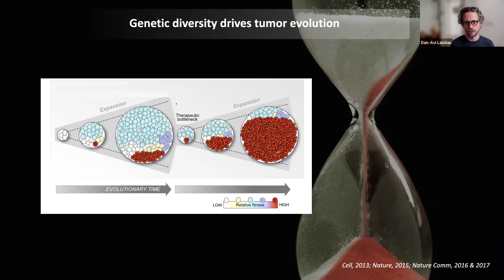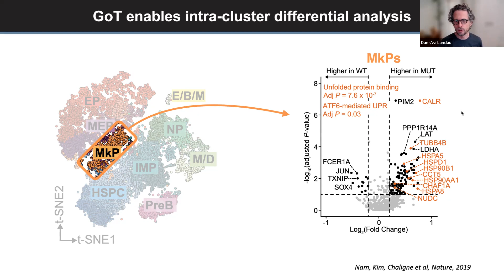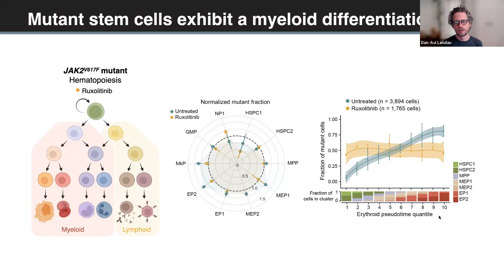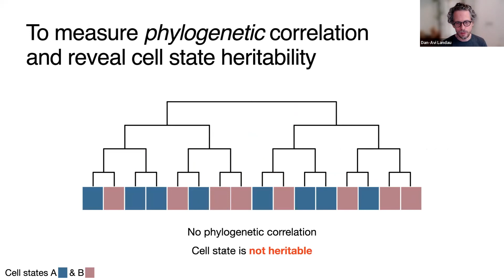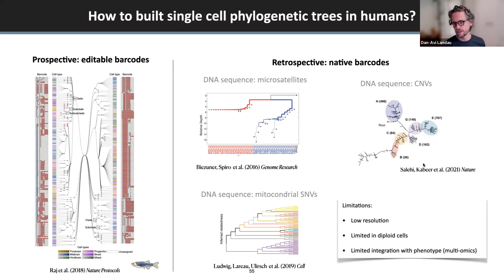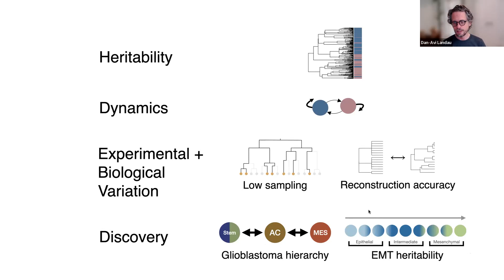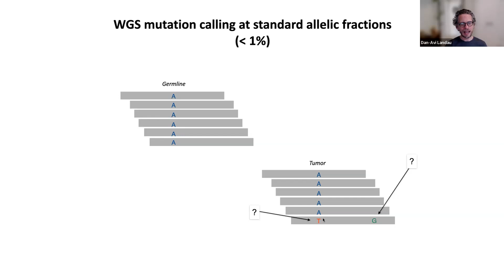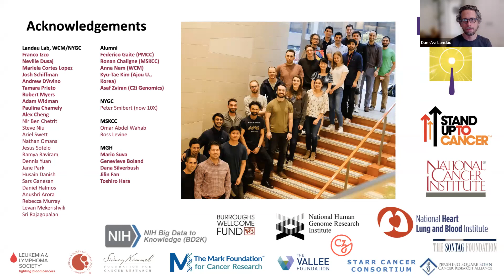Lab Med and Pathology Research & Discovery Seminar | Dan Landau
Somatic evolution through the lens of single-cell multi-omics

Dan Landau, MD, PhD
Associate Professor of Medicine
Weill Cornell Medicine & Core Member
New York Genome Center

Why Attend this Seminar?

Somatic cells in our body undergo an evolutionary process throughout our lives; through mutagenesis and clonal selection. This phenomenon is ubiquitous in normal tissues with aging, associated with various disease states, and in its extreme form leads to malignancy – a runaway evolutionary process. In this seminar, we will review array of technologies developed to map somatic genotypes to a variety of phenotypes through single cell multi-omics, as well as chart the evolutionary dynamics of clonal outgrowths.

Chapters:
0:00 - Introduction by Dr. Scott Kennedy
1:47 - Dr. Landau's Presentation
53:05 - Q&A